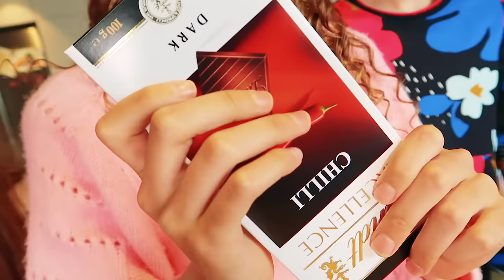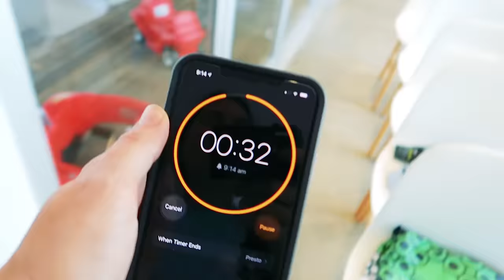"SOCKIE CHEATED & NO ONE KNEW" in BLINDFOLD MILKSHAKE Challenge By The Norris Nuts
Sockie cheated the whole game and the Norris Nuts only found out at the end!
RECREATING THE BEST TIKTOK LAST TO LEAVE BED ONLY USING ONE COLOR TO COOK